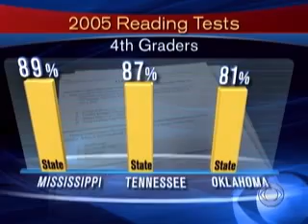Eye To Eye: Kathy Cox (CBS News)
Kathy Cox, Georgia's State Superintendent of Schools, talks with Kelly Wallace about raising expectations for her students in order to improve their performance. (CBSNews.com)